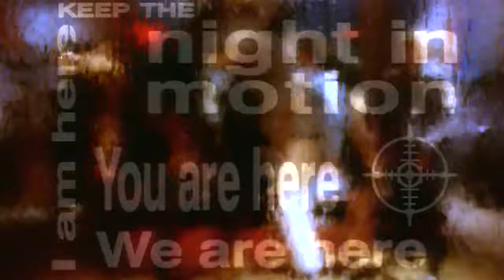1993 - U96 - Night In Motion